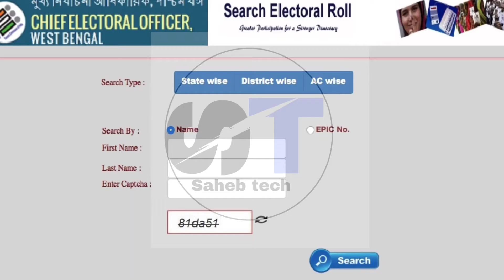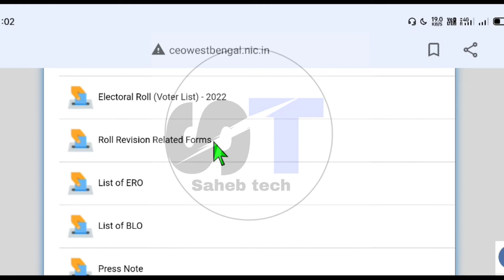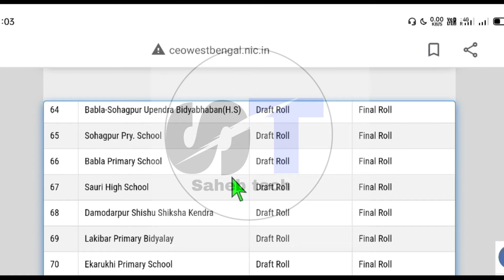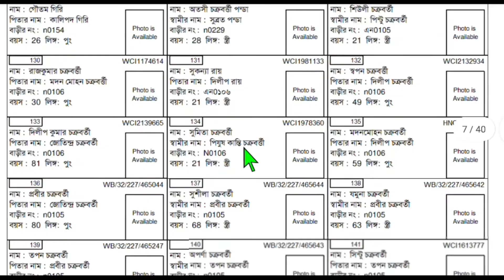New Voter List 2022 West Bengal|| নতুন ভোটার তালিকায় নাম চেক করুন|| West Bengal Voter List check.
voter list mein naam kaise jode,
voter list me naam kaise jode,
voter list kaise nikale 2021 bihar,
voter list mein naam kaise check kare,